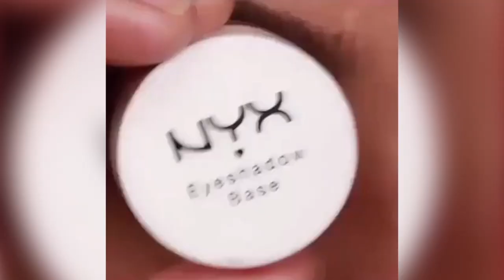INSANE VIRAL MAKEUP TOOLS 2017 || Peppers, Condoms, Floss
*FEATURED ACCOUNTS BELOW*
Thumbnail: @Nikkietutorials @samrae234

,memes ,beauty memes ,makeup look ,shimmer ,glow ,kylighters ,lol ,funny memes ,funny ,truth ,everyone has done it ,huda beauty ,girls meme ,feeling myself ,giveaway ,winner
,highlighter ,less is more ,memes ,beauty memes ,makeup look ,shimmer ,glow ,kylighters ,lol ,funny memes ,funny ,truth